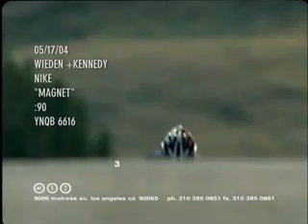Lance Armstrong - Comercial Nike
Motivador comercial de Nike realizado por Lance Armstrong ^^